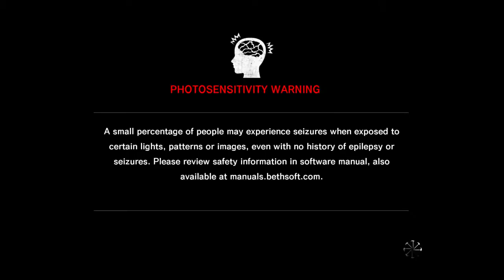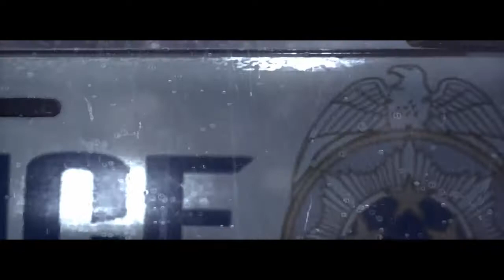The Evil Within │ Part 1 │ Backlogged Games